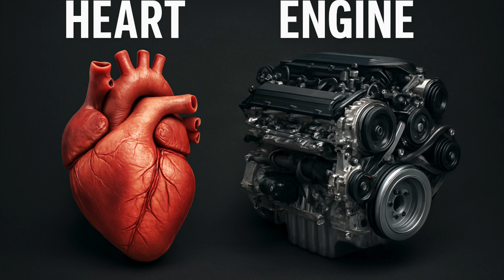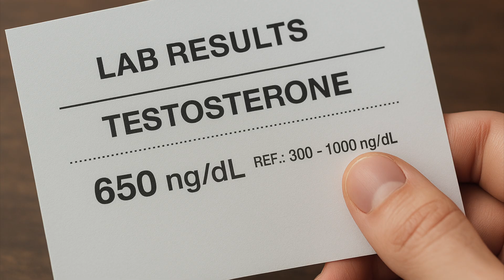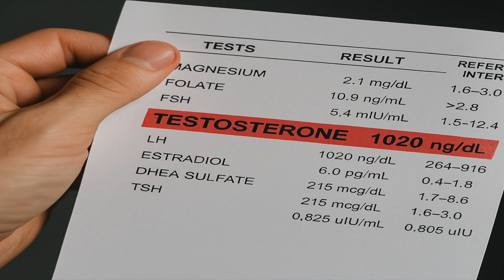Too Much Testosterone? Why High T Levels Can Destroy Your Sex Drive & Body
Is there such a thing as too much testosterone? In this video, I break down why many men are destroying their bodies and sex drive by chasing high T numbers that were never natural for them.

TRT (Testosterone Replacement Therapy) isn’t evil — but abusing it like it’s a performance drug? That’s where men go wrong.

👉 I use the analogy: your body is like a car. Your heart is the engine. Your brain is the transmission. Your liver is the radiator. If you shove a Ferrari engine into a Honda Civic… sure, it might run, but something’s going to crack — snap, crackle, and pop.

If your natural T was 650 ng/dL at 21 years old and you’re now 50, shooting yourself up to 1000+ or even 2000 ng/dL is asking for disaster. Your organs and androgen receptors don’t know what to do with that overload.

🔬 We talk about every hormone: Estrogen, Prolactin, Progesterone, Cortisol. When they’re too high or low — sex drive tanks. Why do guys think testosterone is any different?

Men who chase insane levels are chasing ego, not optimization. This video shows you the real path to TRT that works:

✅ Not against TRT — but only after all natural methods fail.
✅ Always aim to return to your natural peak (not exceed it).
✅ If you don’t know your peak? Stay in the 600–750 ng/dL range to be safe.
✅ Learn how infertility from TRT often destroys libido — and why.

It’s not about numbers. It’s about receptors, ratios, and results. More testosterone doesn’t mean more masculinity — it can mean more dysfunction if abused.

⚠️ Don’t put a Ferrari engine in a body built for balance.

The Mind-Body Mann